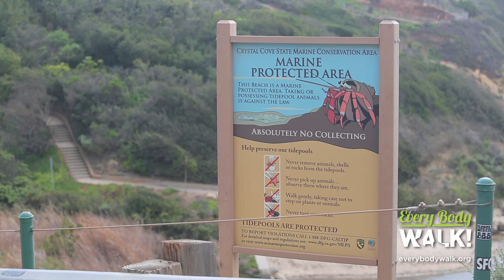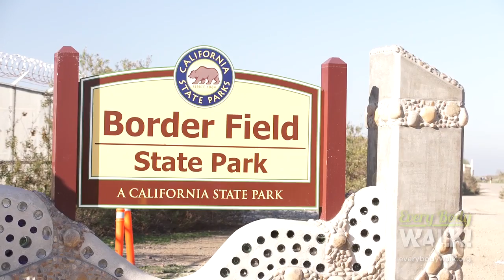Tide Pools and Great Walks for Kids Scientists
Who says that spending time by the water is limited to sun and surf? How about exploring a science project by the ocean, complete with tide pools and tutors who know what they are talking about? As in - don't touch that starfish - it'll require hours to relax back into its natural state.